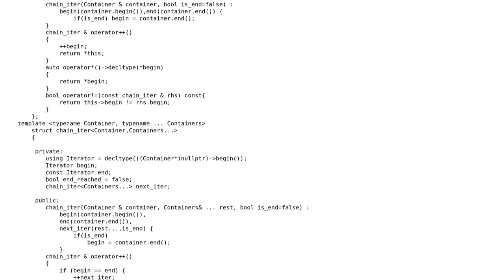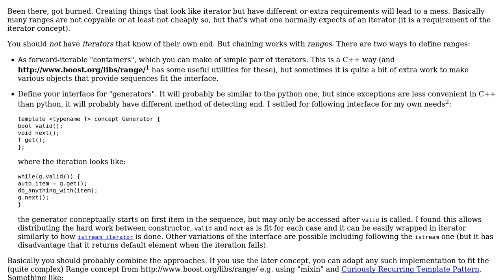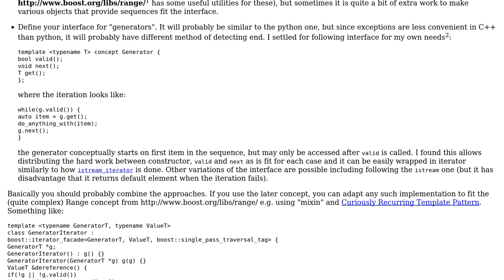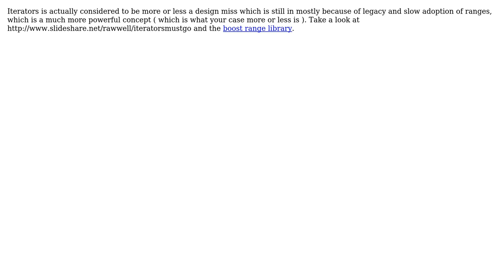Software Engineering: Is it bad practice to make an iterator that is aware of its own end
With thanks & praise to God, and with thanks to the many people who have made this project possible! | Content (except music & images) licensed under CC BY-SA | Music | Images & others | With thanks to user Ylisar user Matthew Flynn user Jan Hudec user aaronman and the Stack Exchange Network Trademarks are property of their respective owners. You are responsible for your own actions.